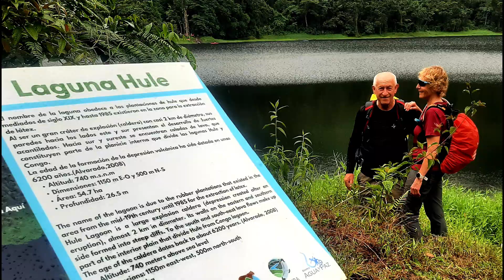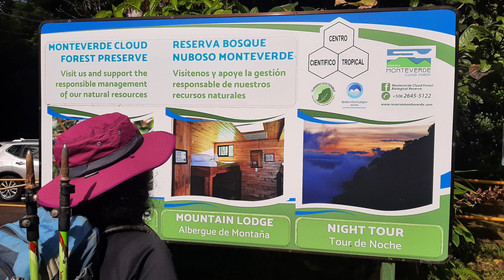KOSTA RIKA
KOSTA RIKA with ECO group. April 2023 karaoke